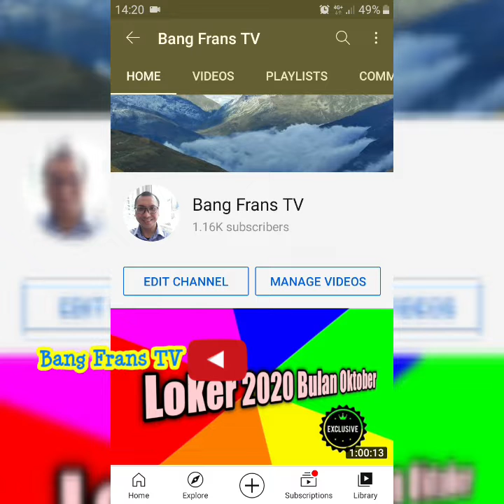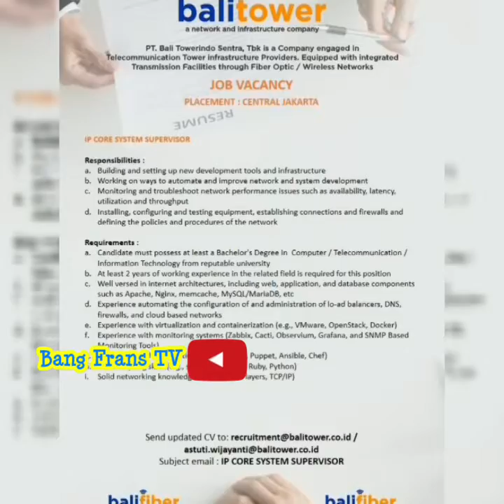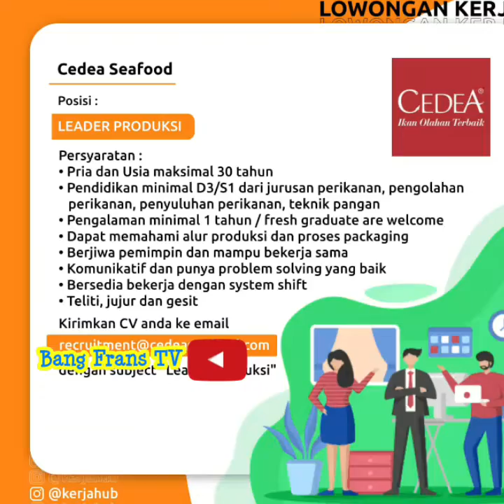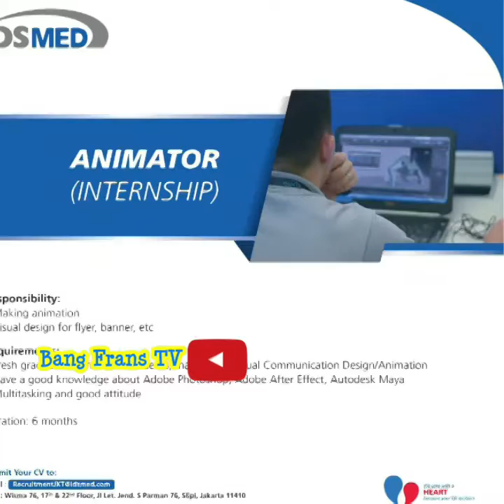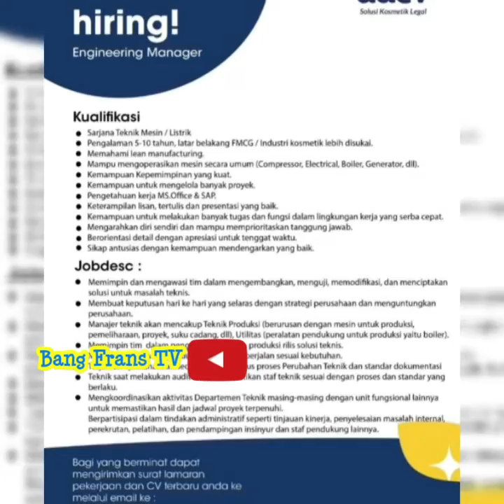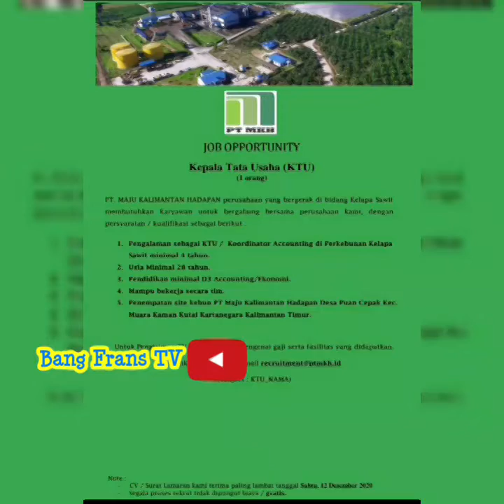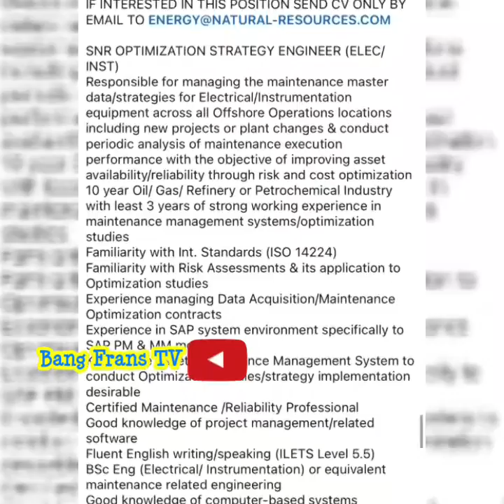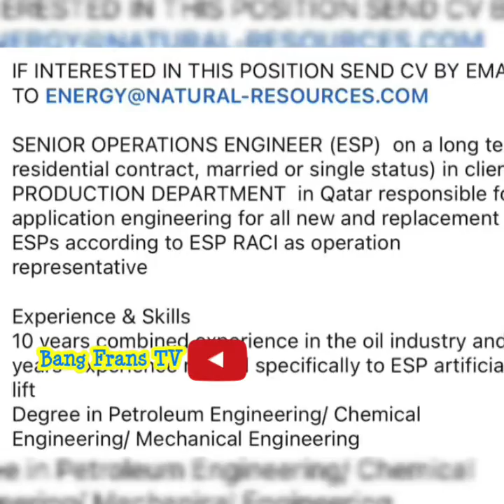Loker des | Ratusan Loker terbaru ‼️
Loker desember terbaru

HATI HATI dengan penipuan Lowongan Kerja , kami hanya berbagi lowongan kerja, MOHON untuk di teliti dan Cross check Lagi. Tanggung jawab ada di Anda. Terimakasih